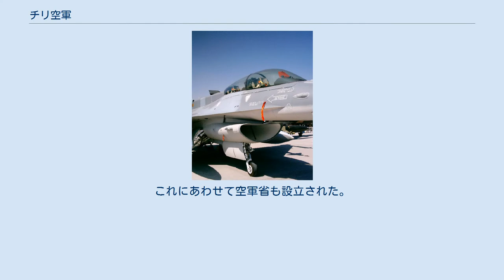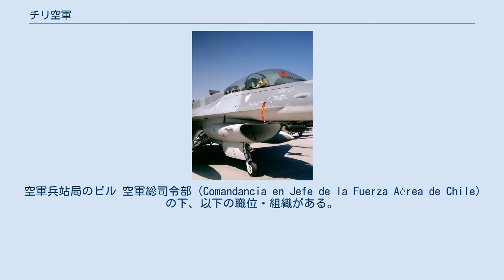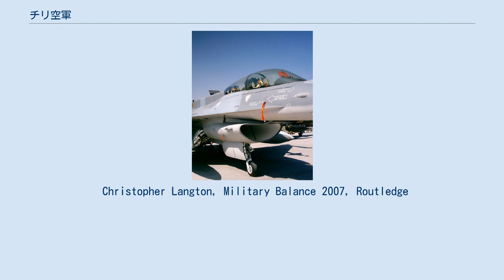チリ空軍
チリ空軍（西：Fuerza Aérea de Chile：FACH）は、チリの空軍。
 チリ空軍の第一歩は、フランスで操縦手教育を受けたペドロ・パブロ・ダルトネル中佐の手により、1910年12月20日にチリ軍内に航空部隊が設立された。
同じくフランスで教育を受けた軍人達のうち一人、マヌエル・プラード大尉が陸軍航空学校長に就任した。
その後、陸軍と海軍が保有する航空機を統合し1930年3月21日に空軍が創設される。
これにあわせて空軍省も設立された。
 1973年以降の軍政期を経て、1988年10月の国民投票の結果に反発する陸軍に対し、海軍とカラビネーロス（国家憲兵隊）らと同調し1989年12月の大統領選と議会選の実施と民政移管への道筋を立てた。
 空軍兵站局のビル 空軍総司令部（Comandancia en Jefe de la Fuerza Aérea de Chile）の下、以下の職位・組織がある。
2017年時点で現役兵総員11,050人。
 固定翼機 チリ軍のF16 他、事故や老朽化により退役した機体にバンパイアT.55×6機、バンパイアT.11×10機、バンパイアT.22×10機、ハンターFGA.71×41機、ハンターFR.71A×6機、ハンターT.72×7機、T-33A×15機、ミラージュ50FC×1機、ミラージュ50DC×1機、ミラージュ50CNパンテーラ×15機、A-37B×44機、ボーイング727-134×1機、CASA 191BB×15機、CASA 101CC×22機、キャンベラPR.9×3機、T-37B×23機、T-37C×9機、F-80C×18機、ボーイング707-321B×2機、ボーイング707-351C×1機、ボーイング707-330B×1機、ミラージュM5エルカン×25機、ガルフストリームⅢ×1機等がある。
 回転翼機 他に退役した機体には、ベル212×1機とS-55×8機、UH-12E×10機、UH-1Dイロコイ×1機、SA.315Bラマ×7機、MBB Bo-105CB×9機、MBB BK-117B×3機、SA.330C×1機等がある。
 Christopher Langton, Military Balance 2007, Routledge